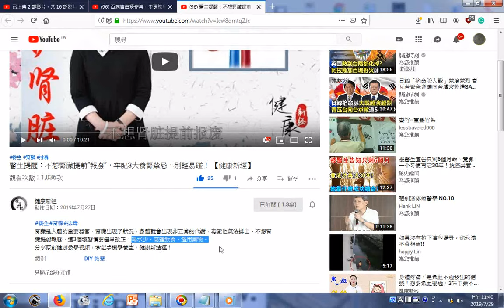瀏覽 醫生提醒：不想腎臟提前“報廢”，牢記3大養腎禁忌，別輕易碰！ 【健康新經】 這3個壞習慣要儘早改正：喝水少、高鹽飲食、濫用藥物。 +附加聲音是六祖壇經談轉識成智提到若於轉處不留情繁興永處那伽定